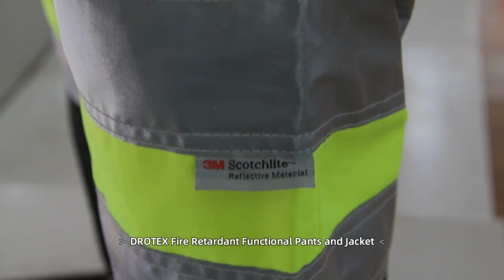DROTEX fire retardent funcional pants and jacket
We are committed to provide you Flame retardant /Anti static / Hi-vis/ Anti UV/Anti Arc fabric & workwear